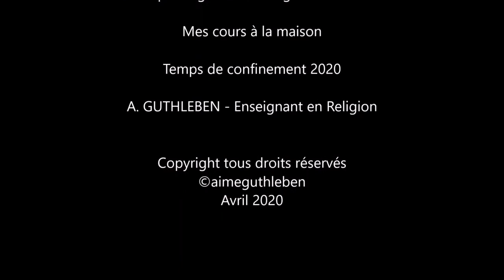Omelette Norvégienne du confinement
Janvier 2022